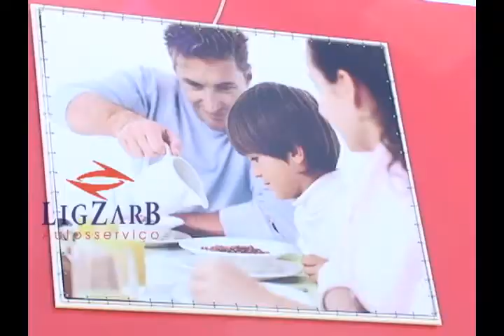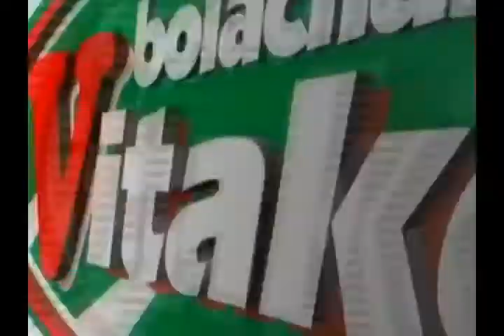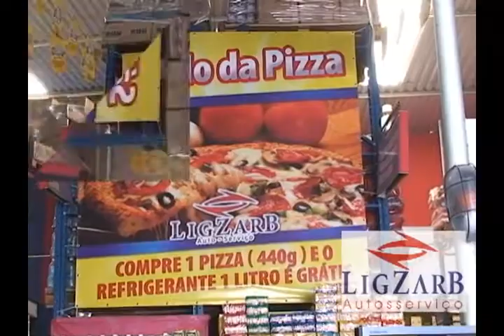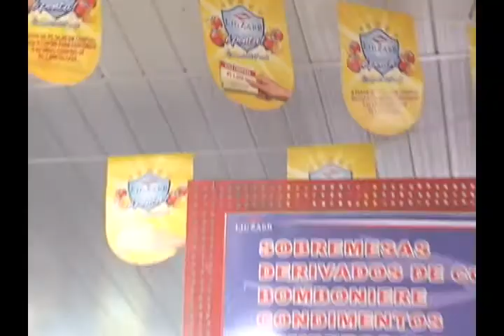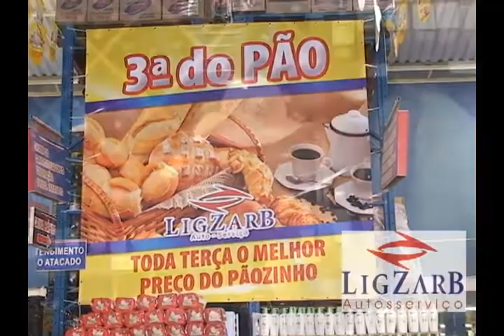TV União programa Conexão 08.06.13